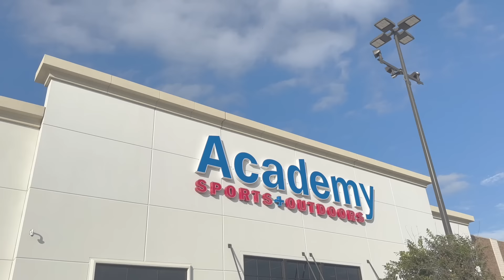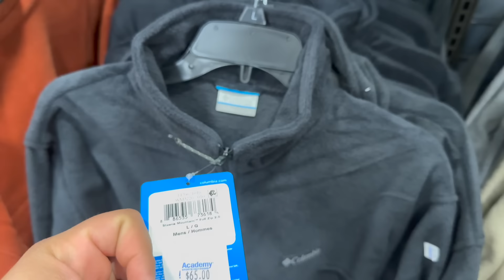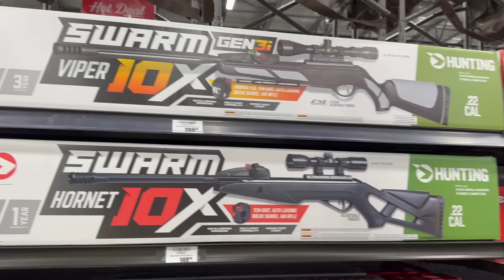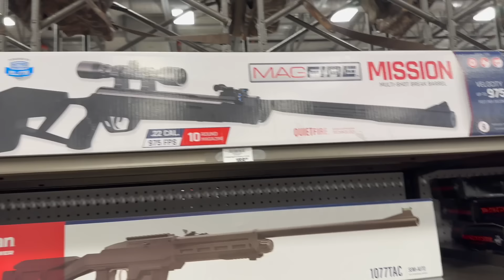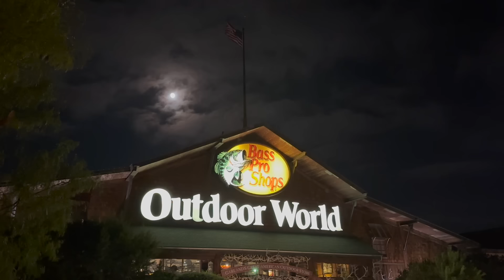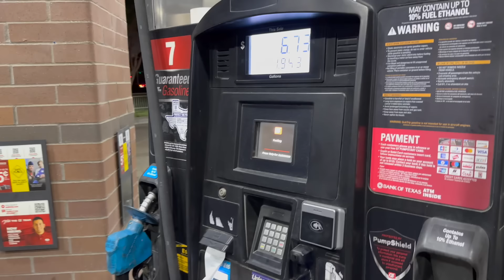Doña Bertha no esta CONFORME CON SUS YERNOS 😭 ➕ ÚLTIMAS COMPRAS 🇲🇽 / MICHEL VLOGS…